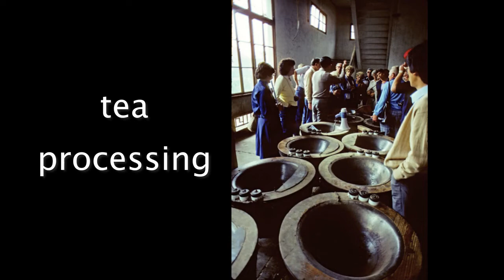China 1981 Trip Pt. 1 - Hong Kong & Hang Chow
A trip I took to China in October, 1981. This is Part 1 of 3. This video includes Hong Kong: Tiger Balm Garden, Victoria Peak, Repulse Bay, Aberdeen Harbor. Hang Chow: West Lake, flower nursery, silk factory, Tea Commune, Pagoda of Six Harmonies, Lingyin Buddhist Monastery, Jade Spring Park.